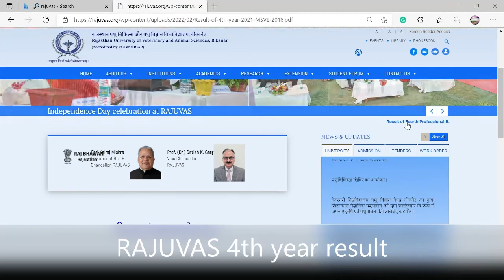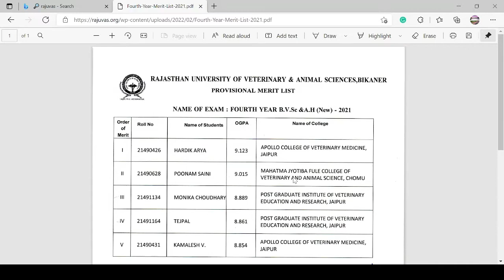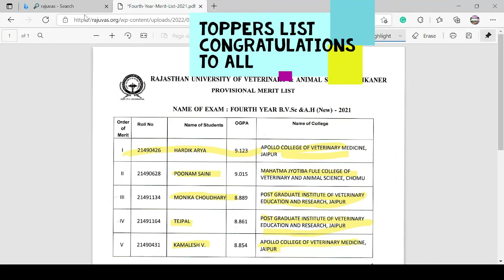RAJUVAS | veterinary university | result | Rajasthan veterinary university | Topper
Hello friends,